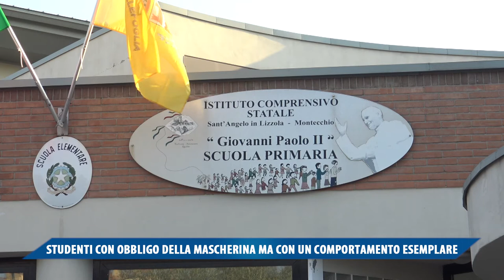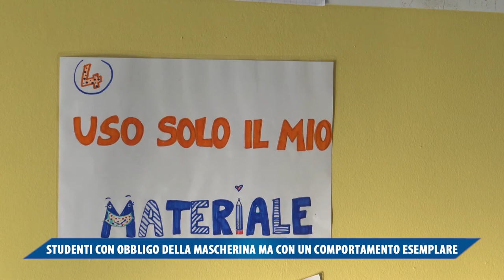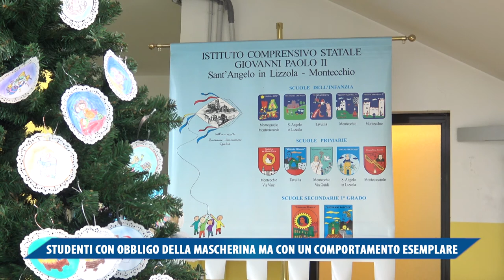STUDENTI CON OBBLIGO DELLA MASCHERINA MA CON UN COMPORTAMENTO ESEMPLARE